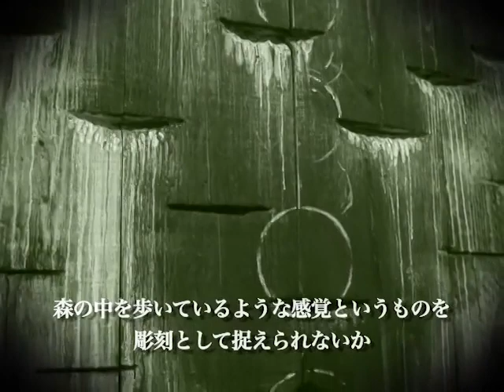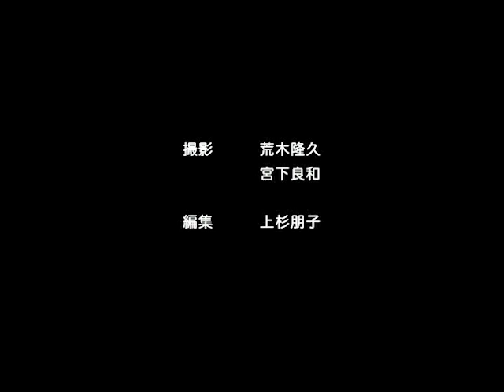アーティスト・トーク 第29回 戸谷成雄（彫刻家）｜収録日2011年6月5日 (English Subtitles)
講演者：戸谷成雄  Toya Shigeo
トークの中心となる作品：《森の死》1989年

撮影：荒木隆久、宮下良和
編集：上杉朋子
制作：東京国立近代美術館
協力：国立アートリサーチセンター

英語字幕：翻訳会社トライベクトル

※テロップで表示される所蔵先は、収録当時のものです。当館所蔵品以外の作品に関しては、現在は所蔵先が異なる場合がございます。